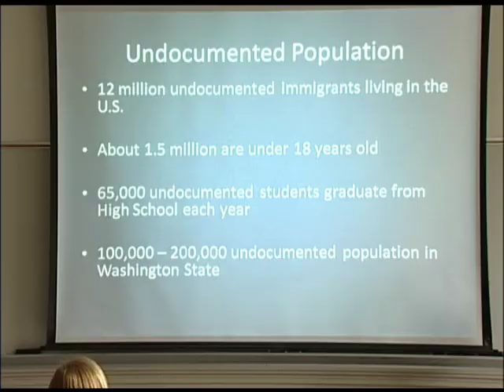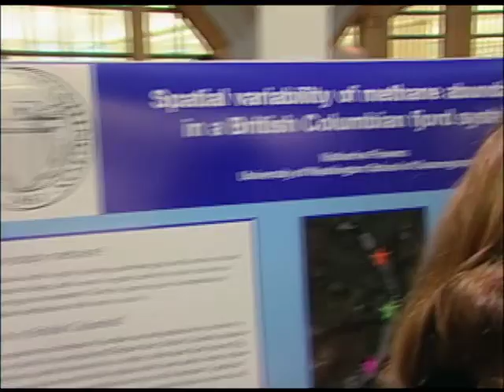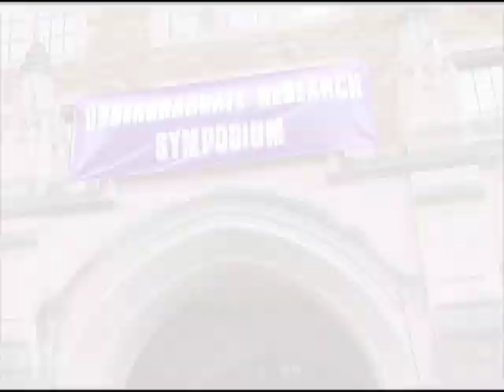UW 360 - May 2011: Undergraduate Research Symposium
Check out the research projects created by UW students in the annual Undergraduate Research Symposium.

UW 360 profiles the fascinating people, programs and community connections that define the University of Washington. The show looks at a wide range of UW topics from solar energy, to heart tissue regeneration, to neighborhood farmer's markets - and much more. Samantha Rund The half-hour program is hosted by UW Alum Samantha Rund, who offers an insider's view on each story. With an abundance of UW stories to tell, each episode will give viewers a chance to discover a new facet of the University.